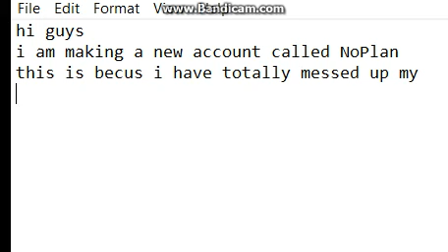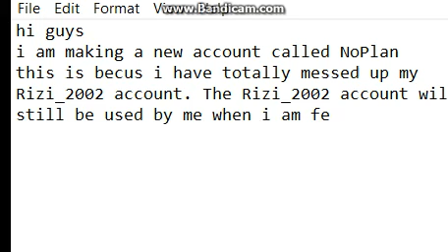NEW ACCOUNT!!!! IMPORTANT!!!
My new account statement.